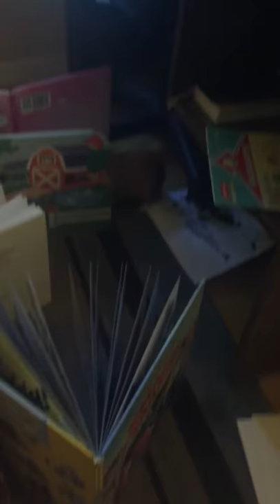Guinea Pig Book Maze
Nacho runs through his first book maze!